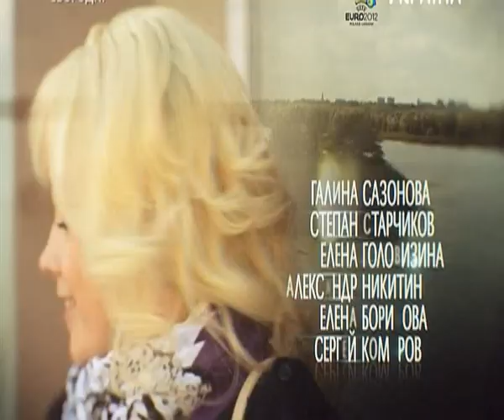Katina ljubov 2 22 serija iz 90 2012 XviD SATRip by simkanetua